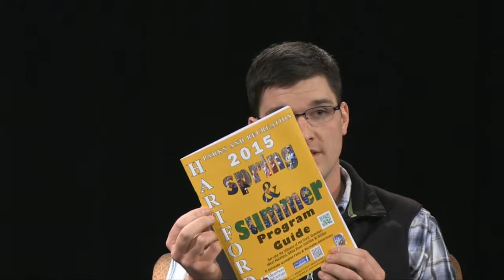Hartford Parks & Recreation Summer 2015